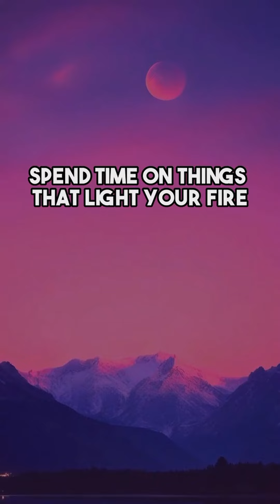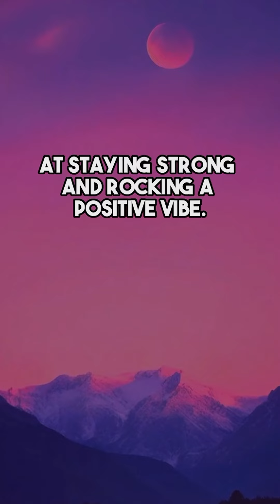Unleash the Frost: 6 Secrets to Develop a Cold, Resilient Mindset!" ❄️🧠